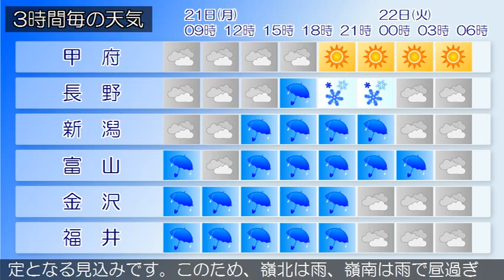2015/12/21 甲信北陸地方の天気予報 朝